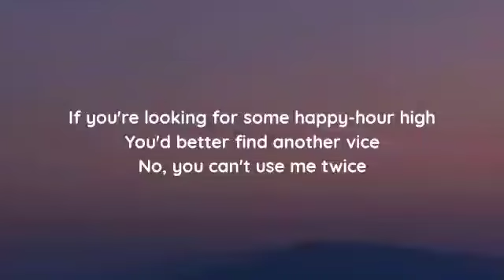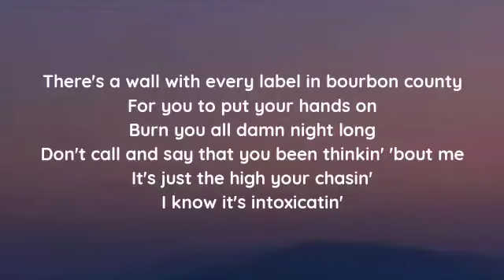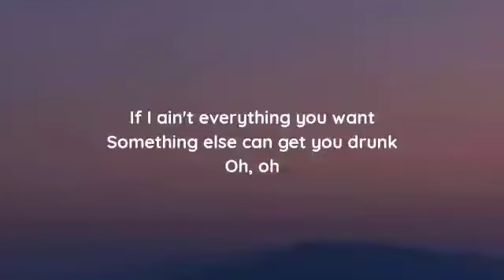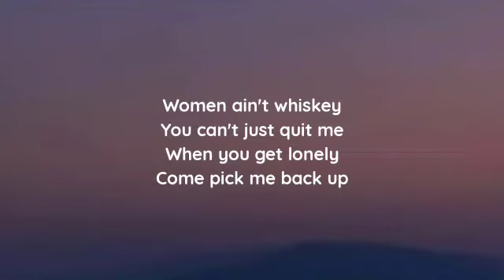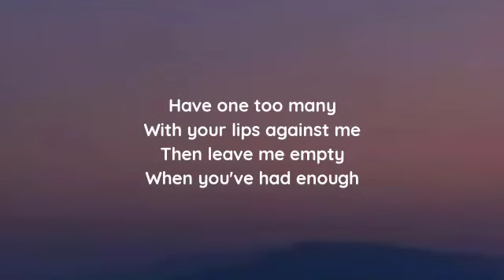Ashley McBryde - Women Ain't Whiskey (Lyrics)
lyrics

"Women Ain't Whiskey"

There's a bar on every corner in this town
A stool you can drown on
Someone to take the morning-after out on
If you're looking for some happy-hour high
You'd better find another vice
No, you can't use me twice

Women ain't whiskey
You can't just quit me
When you get lonely
Come pick me back up
Have one too many
With your lips against me
Then leave me empty
When you've had enough

There's a wall with every label in bourbon county
For you to put your hands on
Burn you all damn night long
Don't call and say that you been thinkin' 'bout me
It's just the high your chasin'
I know it's intoxicatin'

But women ain't whiskey
And when you get lonely

If I ain't everything you want
Something else can get you drunk
Oh, oh

Women ain't whiskey
Women ain't whiskey